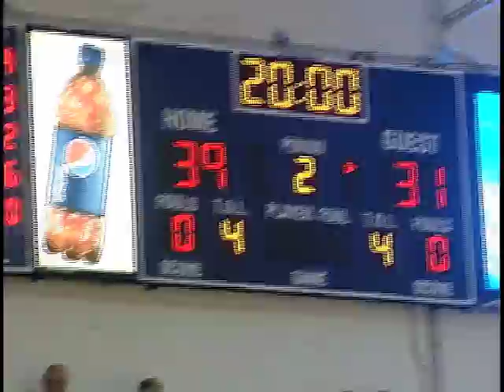UCM Basketball @ Washburn Highlights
Mules Basketball travels to Washburn University in Topeka, KS.   Aired Feb. 9, 2012 on SPORTSPAGE.

Catch SPORTSPAGE at 7 p.m. on Thursday, and 5 p.m. on Saturday, on KMOS-TV, Missouri PBS!